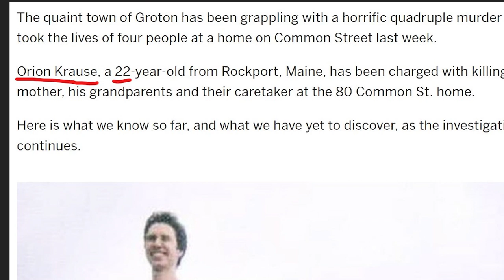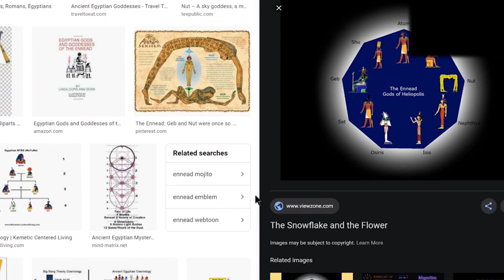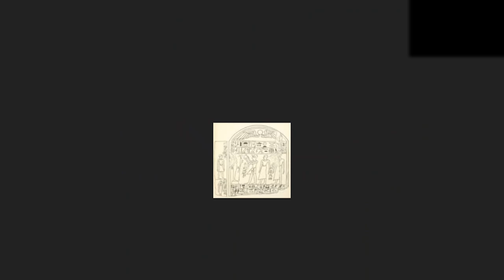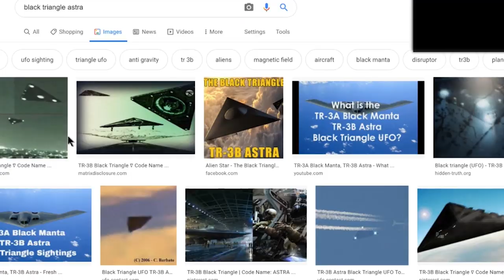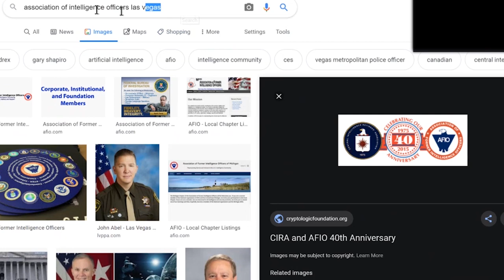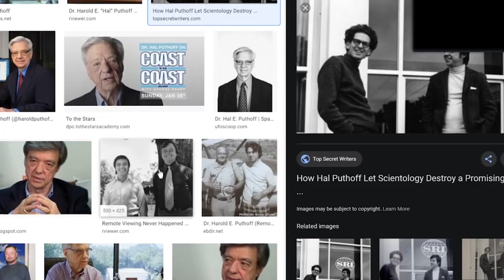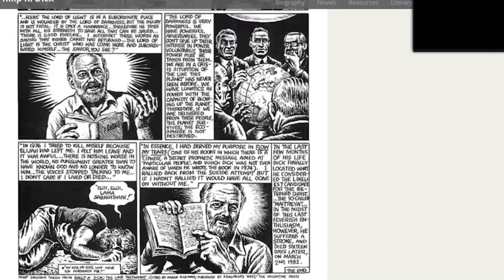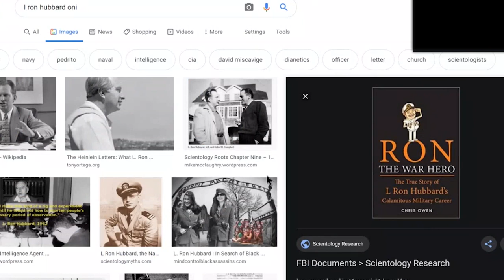Psycast Pt2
The Farm
featuring Christopher Knowles of the Secret Sun
Steve Snider of VISUP
Jeremy Knight and Frank Zero of ZEROKNIGHT

Aliens, Star Trek, parapolitics, The 9, Peter Levenda,